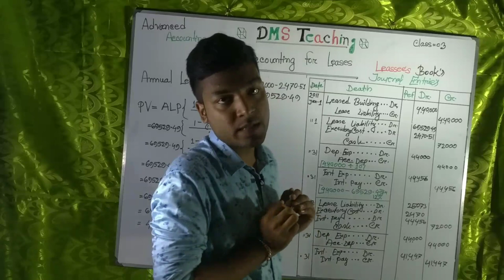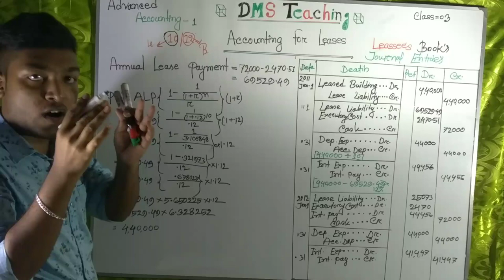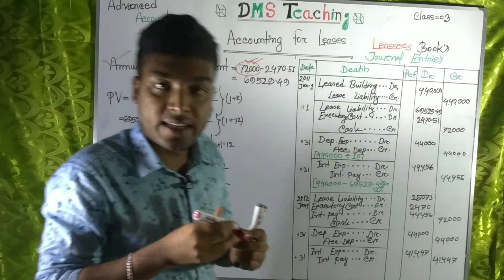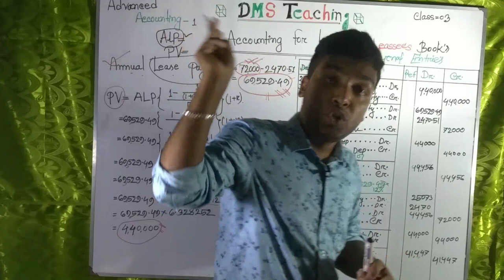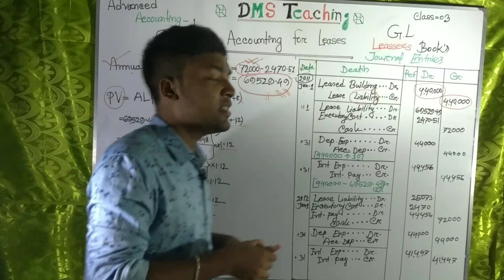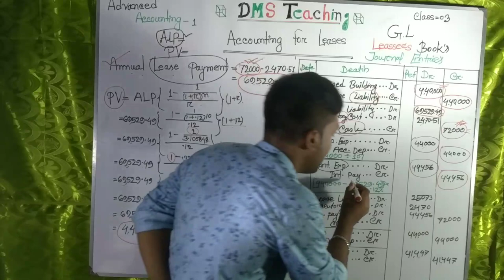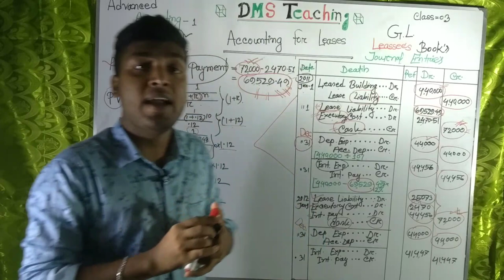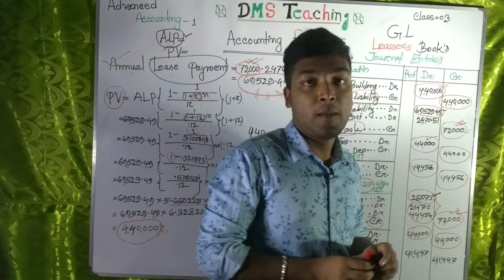Accounting for Lease. Class-03. Advanced Accounting-1. BBA 3rd year.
হিসাববিজ্ঞান বিভাগের শিক্ষার্থীদের একটা ভীতির কারন হচ্ছে উচ্চতর হিসাববিজ্ঞান-১.

♥DMS Teaching♥ টিম তোমাদের
সেই ভীতি দূর করার দায়িত্বভার গ্রহন করেছে।

Advanced Accounting-1.
[BBB 3rd year Accounting Department]

এই সাবজেক্টের একটি গুরুত্বপূর্ণ অধ্যায় হচ্ছে @Accounting for Lease.
ইজারা হিসাবরক্ষণ।

এই অধ্যায় হতে বোর্ড পরিক্ষায় ১০+৪=১৪ মার্কসের প্রশ্ন করা হয়।

এই অধ্যায়টি সম্পূর্ণরুপে বুঝতে এই ক্লাসটি দেখুন।

আর এরপরে আমরা এই সাবজেক্টের বাকি অধ্যায় ক্রমান্বয়ে আপলোড করা হবে।

যারা আমাদের Advanced Accounting-1 এর ১ম ক্লাস ২টি মিস করছেন অবশ্যই  নিচের লিংক থেকে দেখে নিবেন।

আর আপনার সম্যসার কথা আমাদের @DMS Teaching নামক পেজে জানতে পারেন।
আমরা সর্বোচ্চ চেষ্টা করব সমাধান দেবার।

       ধন্যবাদ।